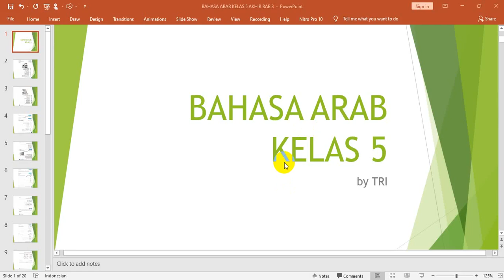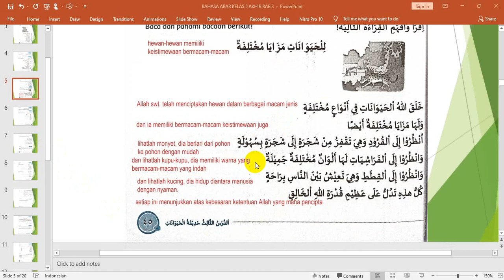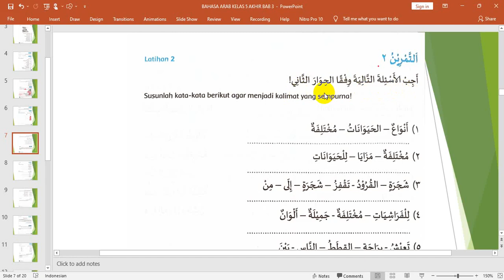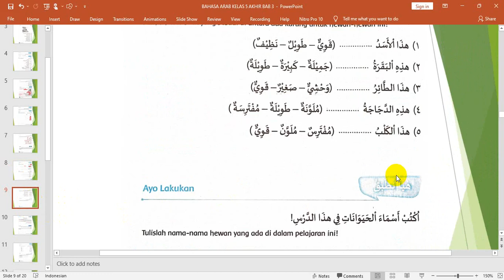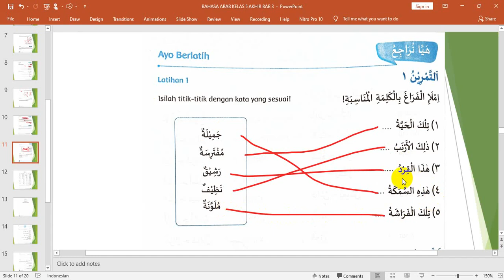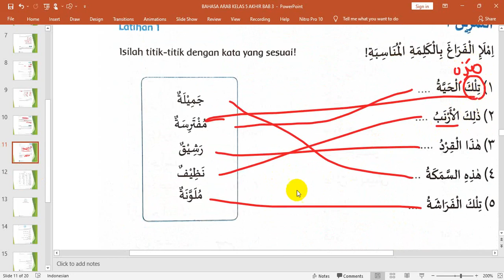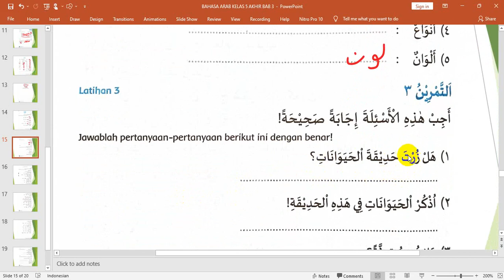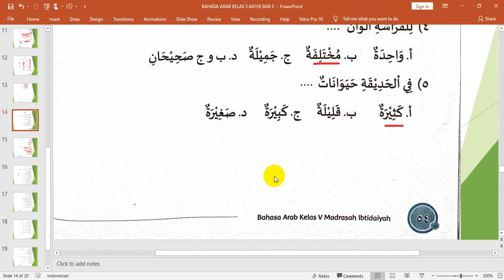arab 5 bab 3 kebun binatang